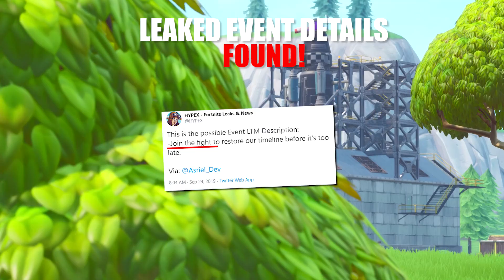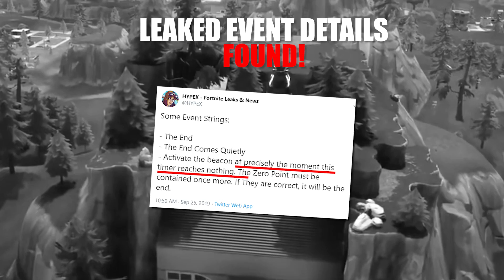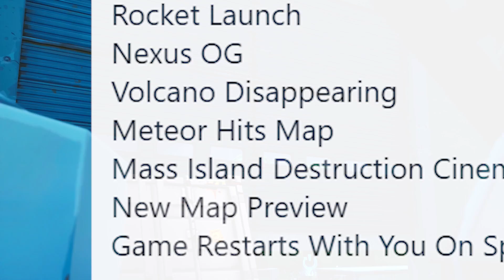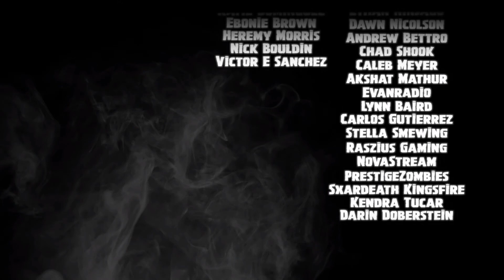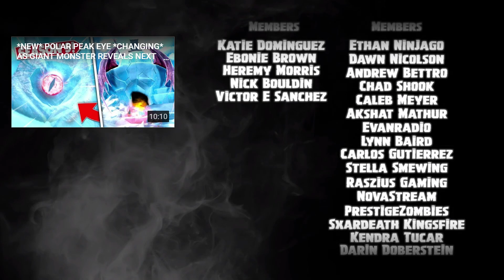*NEW* ROCKET WARNING SIRENS *HEARD* AT DUSTY DEPOT AS LEAKS REVEAL MASSIVE ISLAND DESTRUCTION EVENT!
🎬 NEW update Fortnite Season 10 and Season 11 news! Rocket Warning Sirens are heard at Dusty Depot as event leaks reveal a Massive Island Destruction event is coming to fortnite season 11 and Season 11. These Fortnite locations are changing. Watch *NEW* ROCKET WARNING SIRENS *HEARD* AT DUSTY DEPOT AS LEAKS REVEAL MASSIVE ISLAND DESTRUCTION EVENT! and see if we can uncover season 10 final event leaks called THE END!